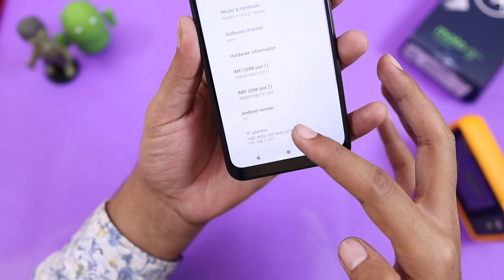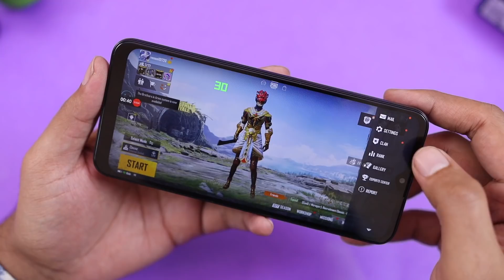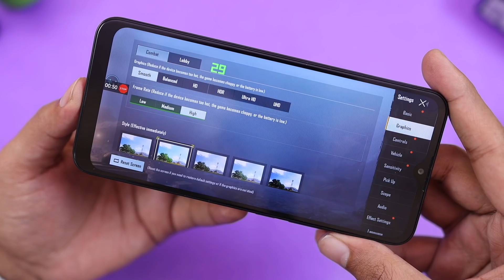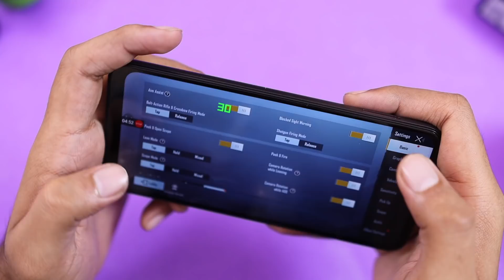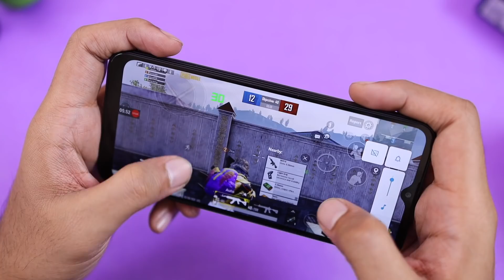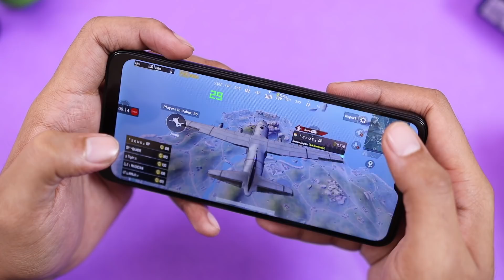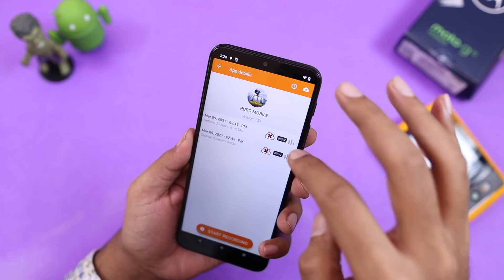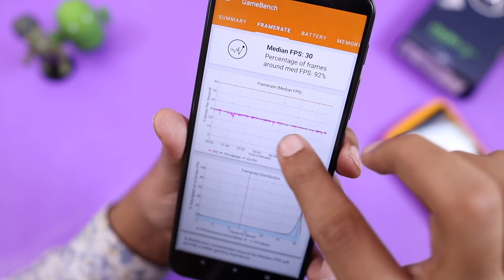Moto G10 Power PUBG Gaming Test with FPS, Heating & Battery Draing | Gameplay & Graphics Hindi